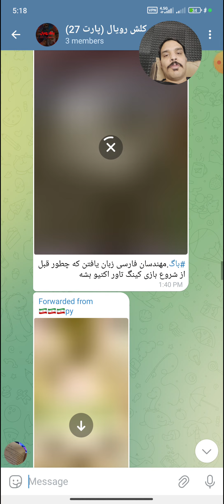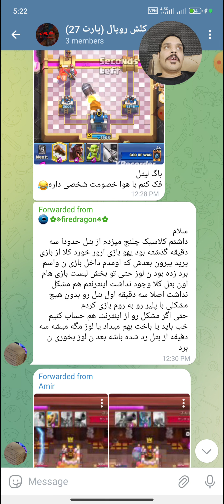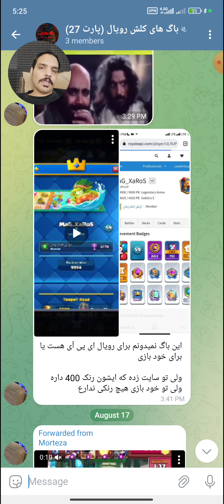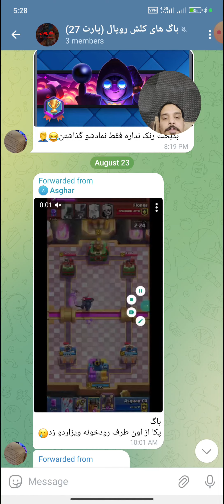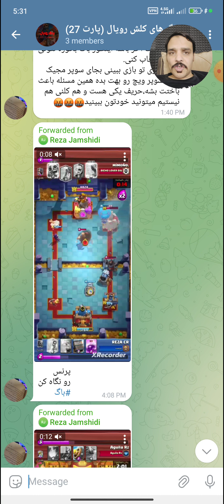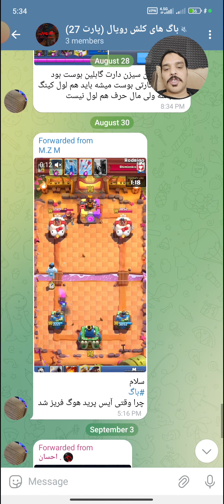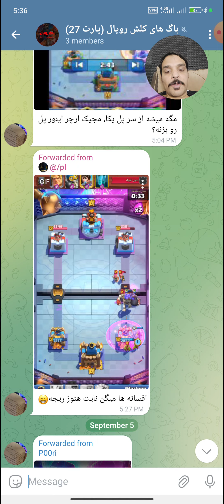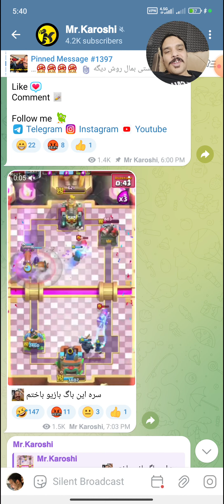این حجم از باگ واسه یه گیم سبک نوبره 😨😱😐 درستش کنید ناموصن 😒❌🔞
خب رفقا توو این ویدیو از سری ویدیوهای کلش رویال رفتیم سراغ پارت 27 بتگ های کلش رویال  که به نظرم یکی از بمب خنده ترین پارتای این بخشه 🤣😂😁